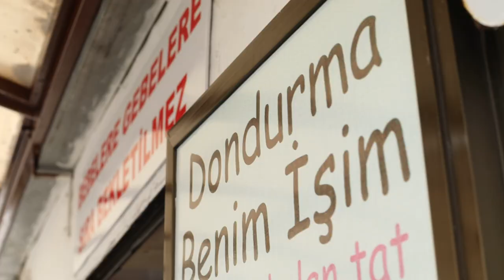Lezzetin Ustaları - 3. Bölüm